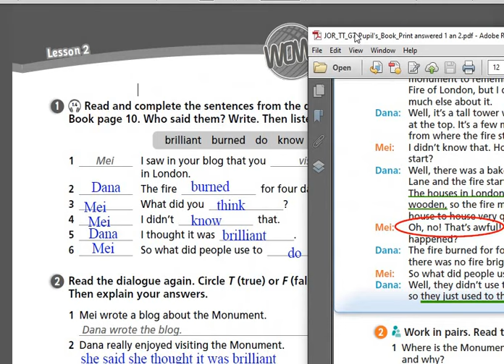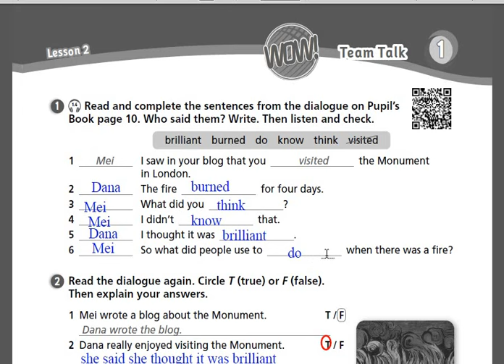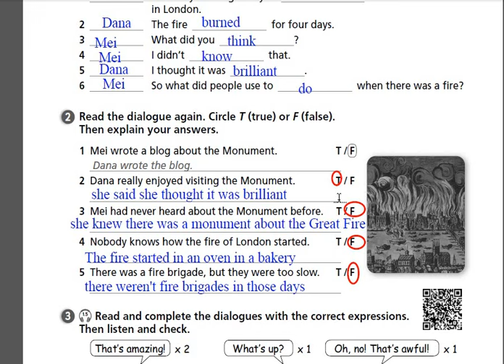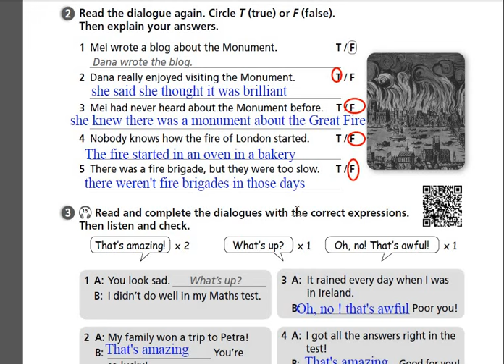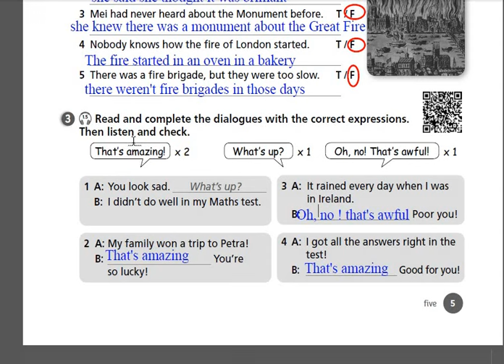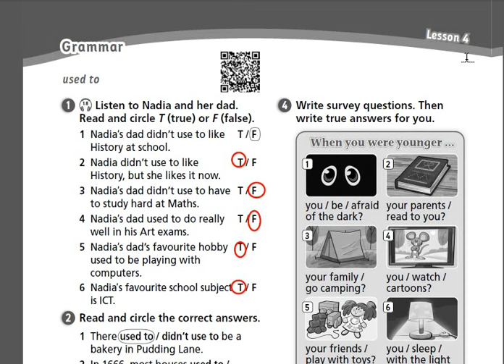صف سابع انجليزي تيم توجذر صفحة 5 الوحدة الاولى الدرس الثاني منهاج جديد كتاب التمارين